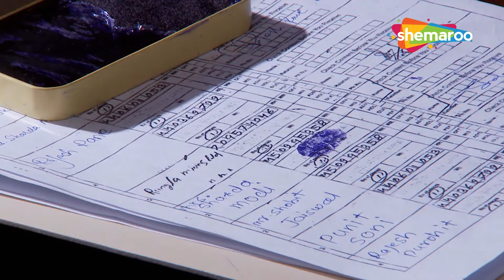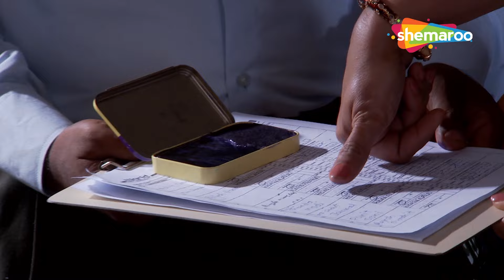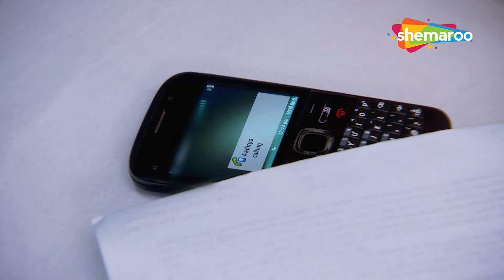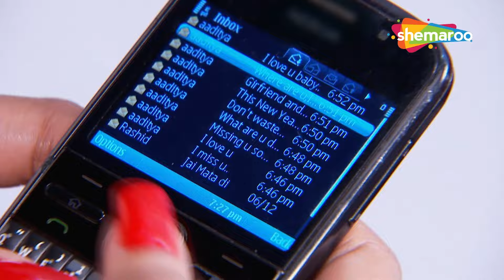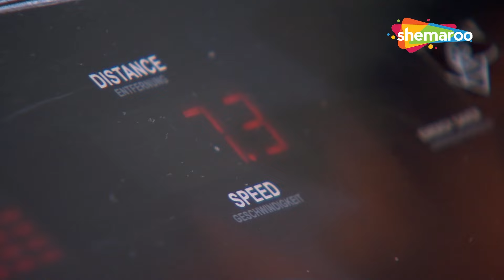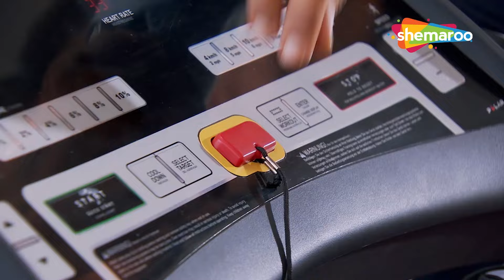Ekk Nayi Pehchaan | Mega Episode | Suresh Loses His Temper at Karan | Hindi Tv Serial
This story explores the unique relationship between a mother-in-law and her daughter-in-law. Sharda, the mother-in-law, and Sakshi, the daughter-in-law, meet as complete strangers but quickly develop a strong bond that deepens as they navigate life's journey together. Sharda, portrayed by Poonam Dhillon, is devoted to her family, helpful, and nurturing, yet often taken for granted. Despite being illiterate, Sharda's story in "Ekk Nayi Pehchaan" is a compelling and unique narrative of a woman's search for her identity. Encouraged by Sakshi, Sharda learns to read and write, eventually pursuing a degree. In return, Sharda imparts her own life lessons to Sakshi, helping her to strengthen her marriage.

Show Name : Ekk Nayi Pehchaan
Written : Monali Sen Chowdhury, Neha Singh
Directed : Hemant R Prabhu, Santosh Bhatt
Cast : Krystle D'Souza , Poonam Dhillon , Karan Sharma , Sooraj Thapar